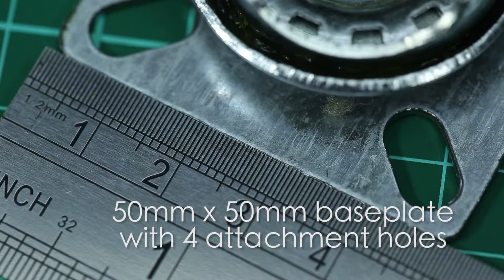metal castor braked